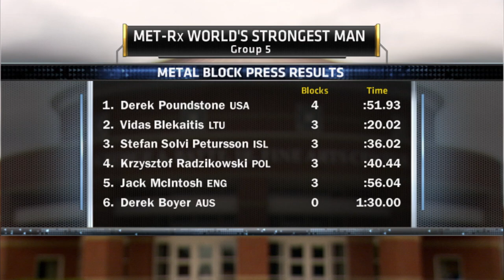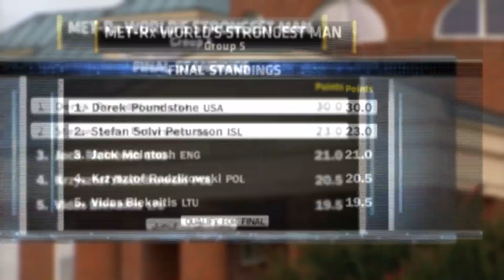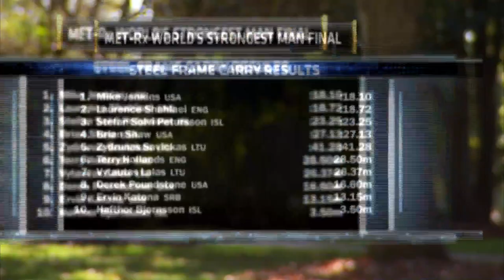2011 World’s Strongest Man | Metal Block Press, Atlas Stones, and Steel Frame Carry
Derek Poundstone takes his turn on the Metal Block Press and attempts to rise above the competition. Stefan Solvi Petursson, Jack McIntosh, Krzysztof Radziokowski, and Vidas Blekaitis battle for the finals in the Atlas Stones.